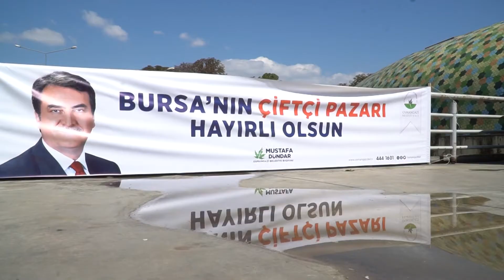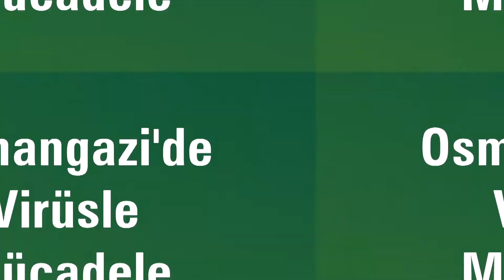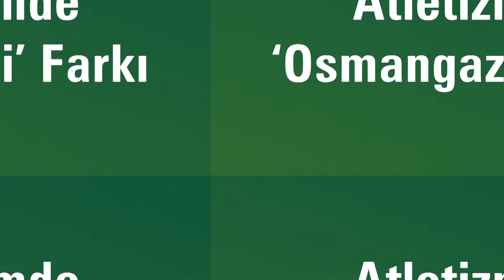OSMANGAZIDE 1 HAFTA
Osmangazi'de hizmet akışı tüm hızıyla devam ediyor